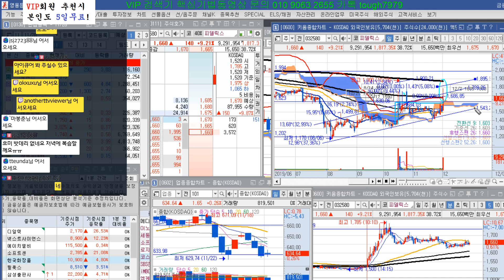(급등기법) 박스권돌파 기법!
박스권돌파는 돌파의 핵심기법중 하나 입니다.
박스권은 매집이고 돌파가 나오면 이젠 상승의 시작입니다.
참고하세요~!